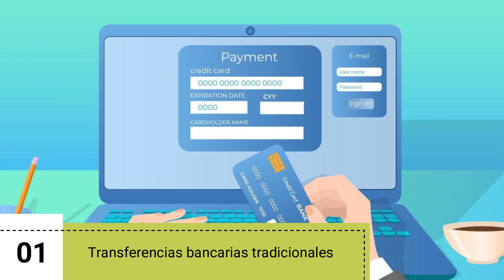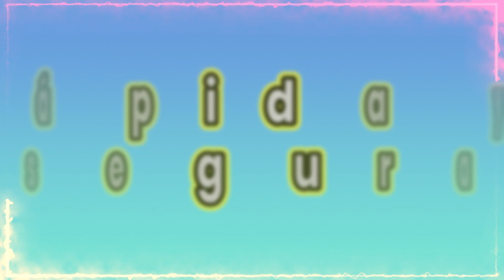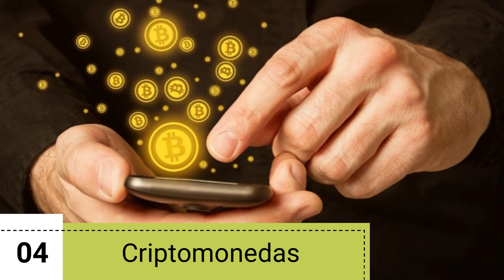💸 Cómo ENVIAR DINERO de ESPAÑA a EL SALVADOR online || Mejores métodos con bajas comisiones - 2025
Cómo enviar dinero de España a El Salvador sin comisiones o con bajas comisiones en 2025? En este vídeo te presentamos las mejores formas para enviar dinero a El Salvador desde España.

NOTA LEGAL